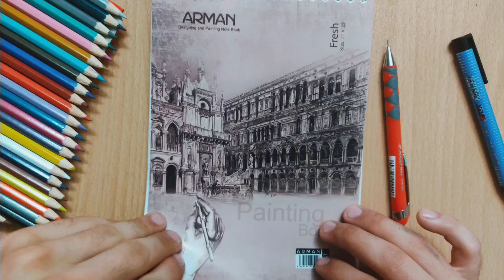How to draw gohan step by step || Easy drawing ideas for beginners ||anime drawing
hey guys I'm fast art welcome to my video i learning in this video How to draw gohan step by step of dragon ball anime.
Son Goku, born Kakarot, is a male Saiyan and the main protagonist of the Dragon Ball metaseries created by Akira Toriyama.

I post painting and drawing training videos on my YouTube channel daily.